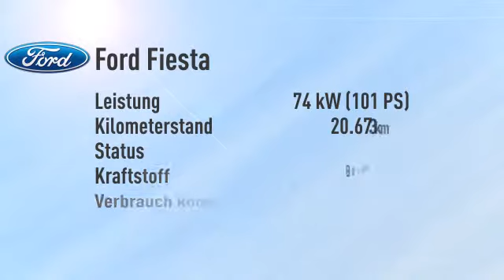Ford Fiesta Fiesta 1.0 EcoBoost Sync Edition/PDC